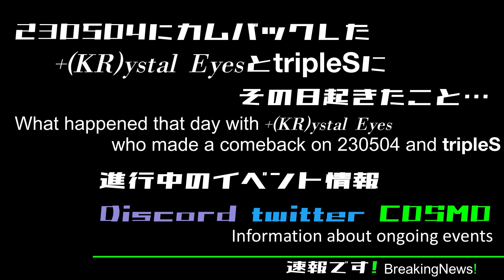tripleS速報です! 230619-0625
[예능연구소]tripleS +(KR)ystal Eyes Yoon SeoYeon–Touch(트리플에스 크리스탈 아이즈 윤서연-터치)FanCam|MusicCore|MBC230624방송
[예능연구소]tripleS +(KR)ystal Eyes Kim ChaeYeon–Touch(트리플에스 크리스탈 아이즈 김채연-터치)FanCam|MusicCore|MBC230624방송

[EN/JP] [퀸덤퍼즐/2회] '연습생 기간 0일' 베일에 싸인 서연(SEO YEON)의 ♬ Cherry Talk | Mnet 230620 방송

0:00 OP
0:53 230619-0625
3:20進行中のイベント
3:47 ED